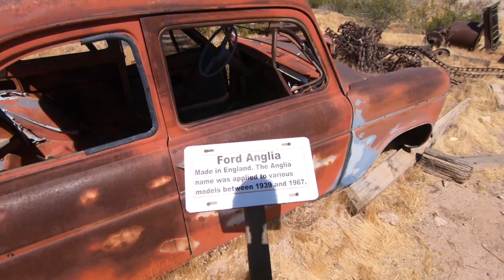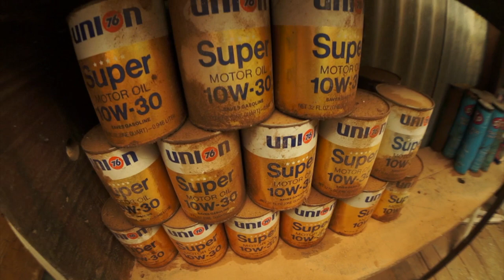TRUE MYSTERY FINDING THE LOST DUTCHMAN AT VULTURE MINE PART 2 WICKENBURG MYTHS LEGENDS AND LIES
tombstone graveyard cemetery grave gravestone undertaker cemeteryphotography headstone chokeslam graveyards kane taphophile graves halloween necropolis wwe cemeterywandering brothersofdestruction cemeterylovers deadman dead ministryofdarkness restinpeace americanbadass cemeteries phenom death art paulbearer graveyardphotography The Vulture mine began in 1863 when Henry Wickenburg, a prospector from California's gold rush, discovered a quartz outcropping containing gold. Shortly after the mine was established a small mining town was developed. It was called Vulture City. The town once had a population of several thousand citizens with such amenities as a brothel, mess hall, and post office.

The desert surrounding the Vulture Mine did not give much in the way of produce, so an enterprising individual by the name of Jack Swilling went into the Phoenix Valley and reopened the irrigation canals left by the native peoples. Agriculture was brought back to the valley, and a grain route was established. This grain route still exists today under the name of Grand Avenue. Phoenix, Arizona, grew up around the agricultural center spawned by the needs of the Vulture Mine.

In 1942, the Vulture Mine was shut down by a regulatory agency for processing gold. This was a violation at the time because all resources were to be focused on the war effort. The mine appealed the shut-down order and reopened, but with less vigor. A few years later, the mine closed for an extended period. The mine is in operation once again on a separate property but is not open to the public.
EDGE PSYCHOTIC/ MYTHS LEGENDS AND LIES is a unsolved network searching for age old questions of the life we live. Along this journey to discover the truth, we encounter and discover a little bit more about who we are. Regardless of the legend (bigfoot , lost dutchman area 51 etc) we search out the clues that will lead us to the answers of the universe . We are treasure hunters and the only thing that changes in our journey is the treasure itself . Knowledge also can be five times more valuable than gold . We risk "condtions" to find the clues that will make unsloved riddles "SOLVED" and we never stop searching for the keys that unlock these mysterys . We travel the world to find the truth . And sometimes the truth is bigger than the myth . Sometimes we run into paranormal and sometimes the real story is horrifying. We search out secret societys , cults rituals and super natural . We track serial killers , goverment conspiracys mythical creatures on land and sea . We search , WE FIND .